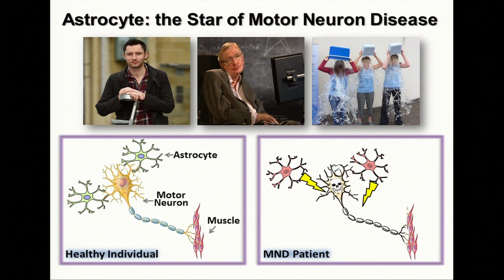Chen Zhao's Three Minute Thesis - Astrocyte: the Star of Motor Neuron Disease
Chen Zhao from the School of Clinical Sciences presented her Three Minute Thesis entitled "Astrocyte: the Star of Motor Neuron Disease".

The Three Minute Thesis (3MT) competition requires PhD students to compete to deliver the best research presentation in just 3 minutes (and one slide).

Nine finalists, from each of the University’s three colleges, took part in the University of Edinburgh Final 2015.

The presentations were recorded on 25 June 2015 at the University of Edinburgh's Informatics Forum.